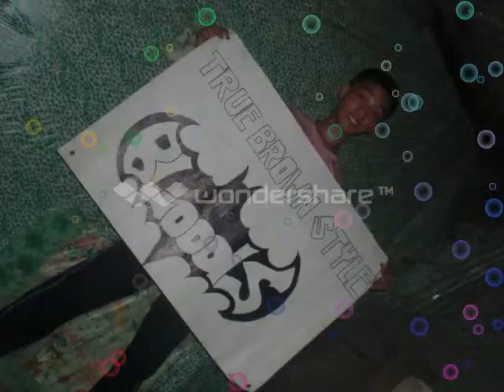Salamat By Hambog Family